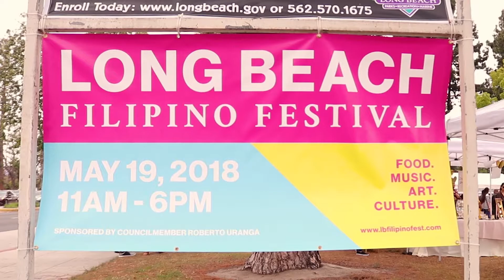LB908 Feature - 1st Annual Long Beach Filipino Festival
On May 19th, an explosion of Pinoy culture overtook Silverado Park as the very first Long Beach Filipino Festival was held.

Long Beach 908 caught up with the festival’s executive director, Anthony Formoso, and the head of the marketing committee, Kat Engel, to discuss their experience with the festival and the importance of celebrating ones heritage.